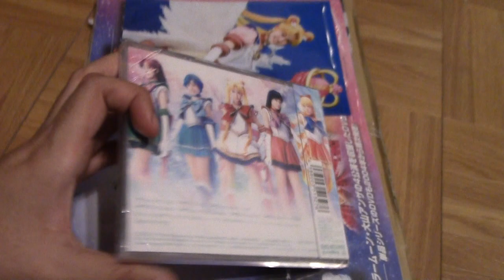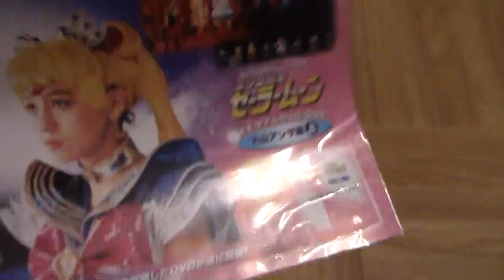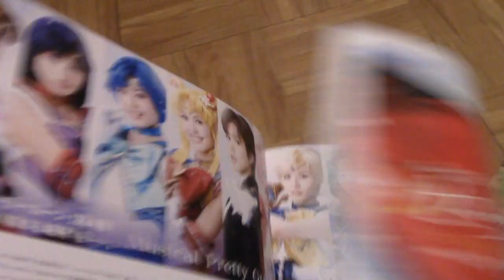Small Myu Haul (REUPLOAD)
Reupload! Sorry that I'm so slow with reuploading!
Believe me, I have new unboxings to post, I just need to get through these old ones!
If you're missing my older Myu content, please go follow my Vimeo where I still post song covers! (Including some new ones you haven't seen yet!)